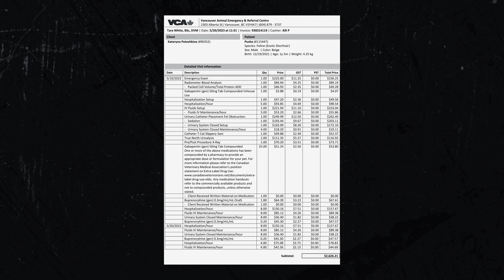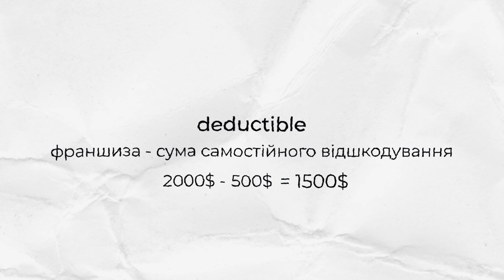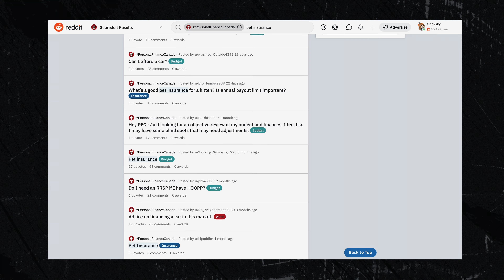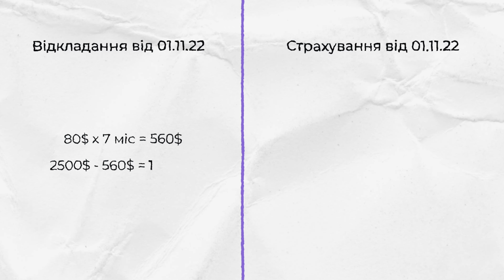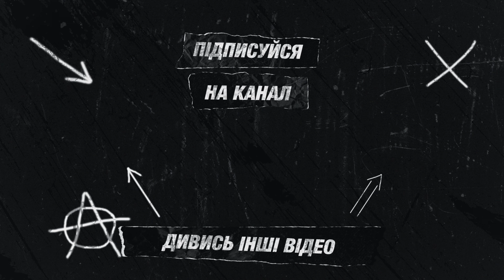Наш кіт нас розорив | Страхування в Канаді | CUAET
Про те, як Пуша потрапив у лікарню, ми потрапили на 2500$ і чому варто оформити страхування на тварину. 😸

🙌🏻 Корисні рефералки для новоприбулих:
Neo - найліпший інтернет-банкінг Канади - отримай 50$ одразу на рахунок:

📹 На що я знімаю? Моє обладнання:
Sony a6400
Sigma E 16mm f/1.4
Sony E PZ 18-105mm f/4 G OSS
Logitech MX Master 3S

⏱ Розділи:
0:00 - Жахливий початок дня
0:42 - Emergency Room
1:49 - Ціни на лікування
3:26 - Про страхування в Канаді
4:27 - Як працює страхування
5:14 - Яке страхування ми обрали?
6:19 - Давайте порахуємо
6:54 - Висновок

📣 Деякі посилання є реферальними, що значить, що я можу отримати мікровідсоток від вашої купівлі або інший бонус